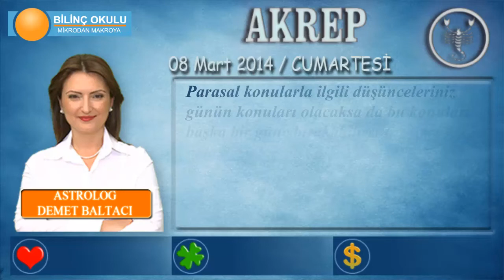AKREP Burcu, GÜNLÜK Astroloji Yorumu, 08 Mart 2014, - Astrolog DEMET BALTACI - Bilinç Okulu